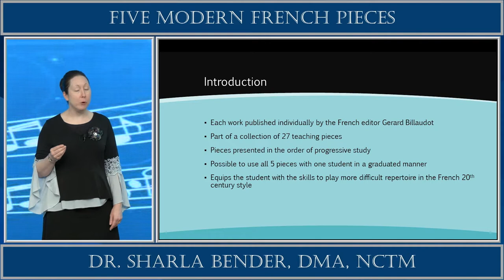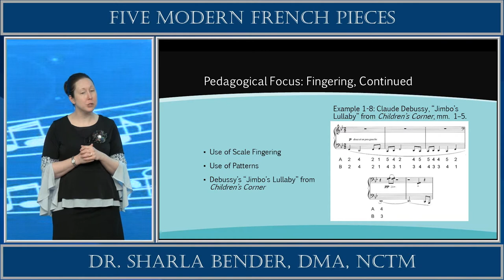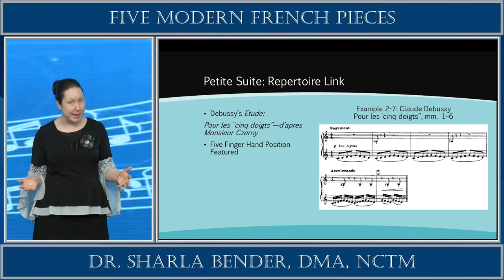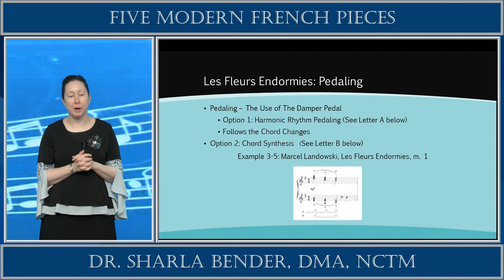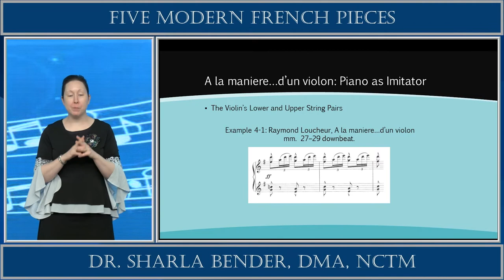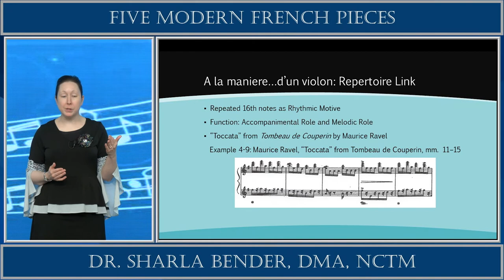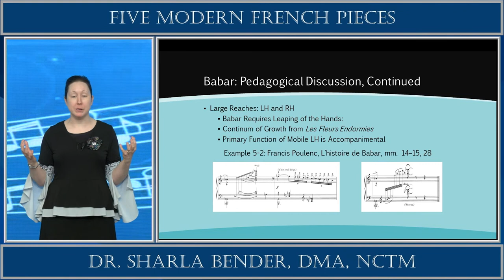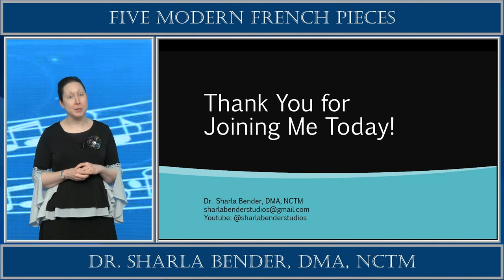Modern French Mini Collection Lecture and Performance - All Pieces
Watch Dr. Sharla Bender's lecture and performance of her Modern French Mini Collection, which includes:

- Jeu by Darius Milhaud
- Petite suite serieuse pour concert de famille by Betsy Jolas
- Les Fleurs Endormies by Marcel Landowski
- A la maniere…d’un violon by Raymond Loucheur
- L’histoire de Babar (Le Petite Éléphant) by Francis Poulenc

This presentation was given by Dr. Bender for the St. Louis Music Teachers Association on 04/16/2021.